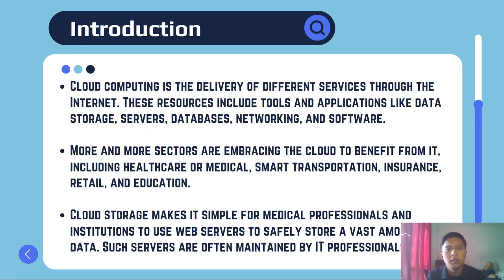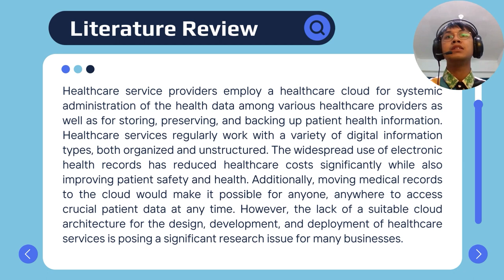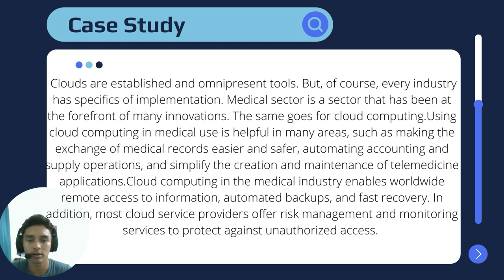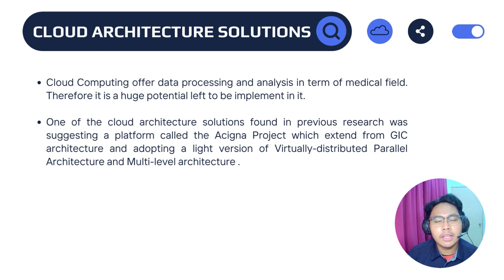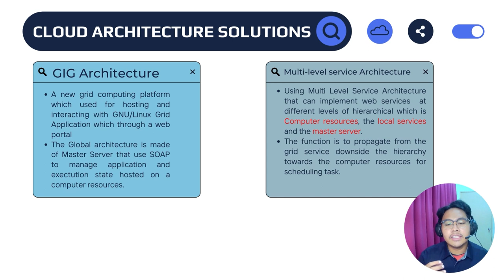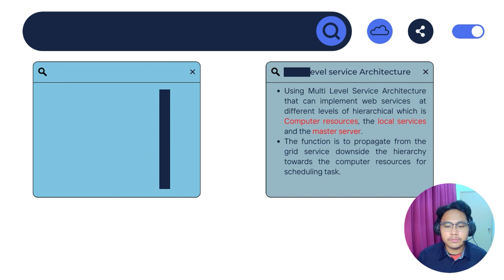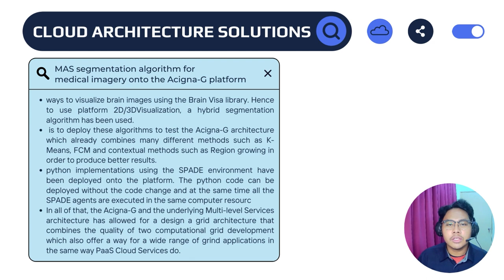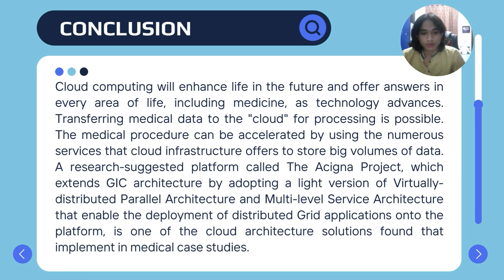CSW33303 | CLOUD COMPUTING | UTILIZE CLOUD COMPUTING TO ADVANCE THE MEDICAL FIELD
Lecturer: DR. WAN SURYANI BINTI WAN AWANG
Group 15 :
MUHAMAD FARIS HAIQAL BIN MOHD FAIZAL FIRDAUS
059621
ENNO TEGAR DWI SAPUTRA
E00247
MUHAMMAD AMMAR BIN NORZAN
060565
LUQMAN HAKIM BIN MUHAMAD SALIM
059982
HAITHAM BIN MUHAMMAD HARON HUSAINI
060109